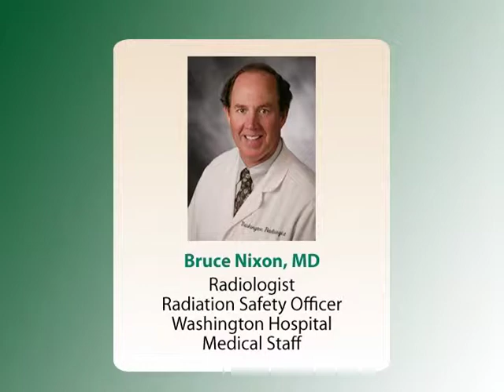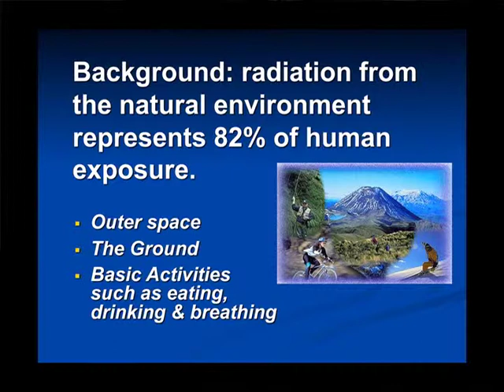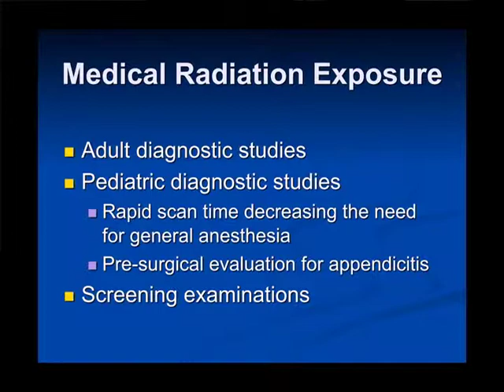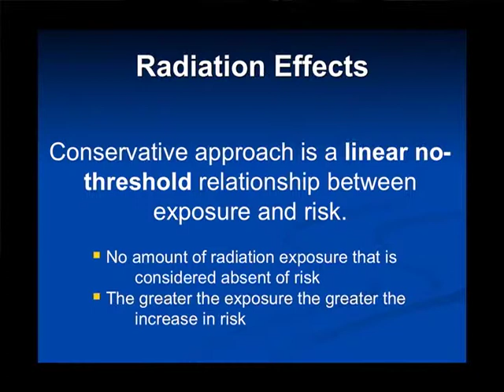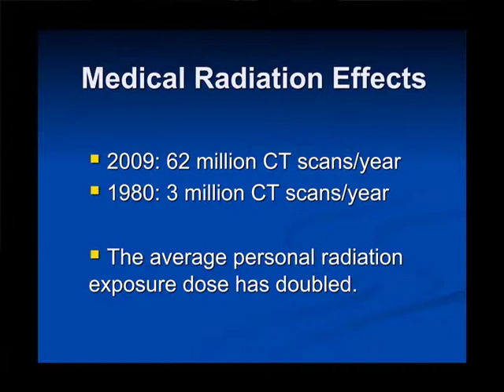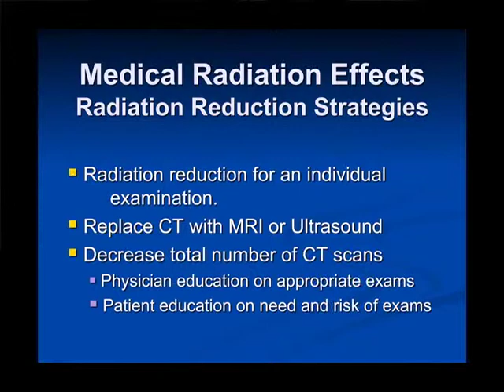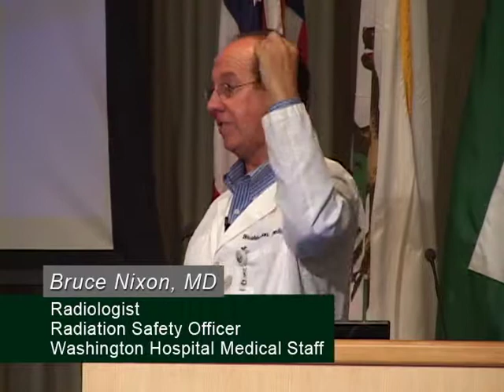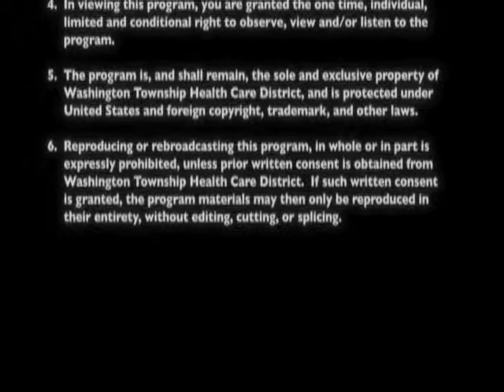Radiation Safety: What You Need to Know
Presented By:

Bruce Nixon, MD
Radiologist